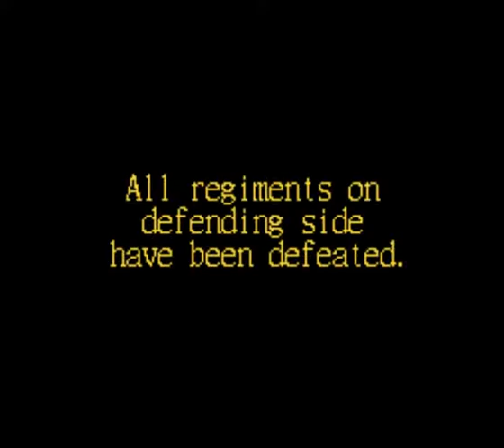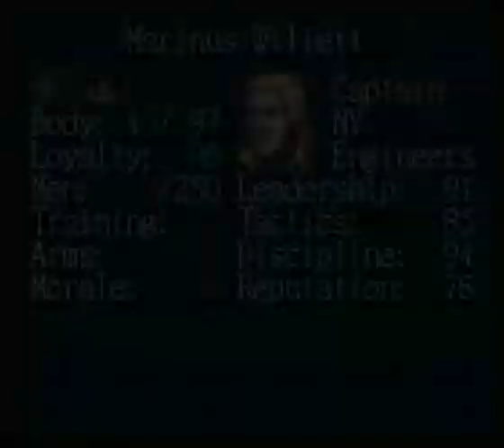Liberty or Death British Campaign (SNES) Part 53: Three Rivers of Death